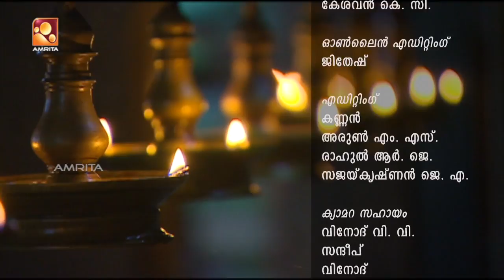Sandhyadeepam - Ep:15th Aprl 18 | Lalithamritam | Amritam Gamaya | Bhagavatham | Sathyam Sanathanam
Watch Sandhyadeepam, Everyday @ 6:30 PM, Only on Amrita TV !!!